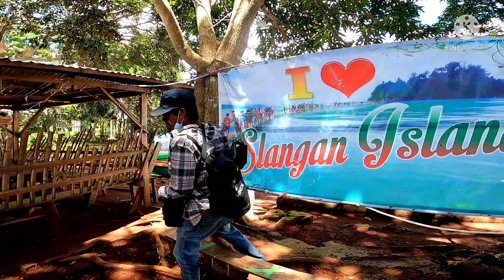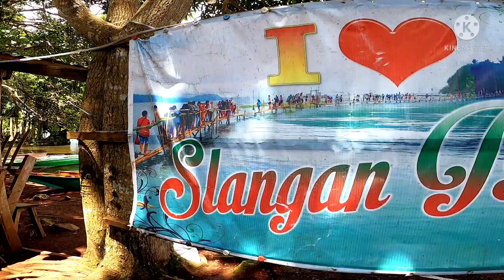SLANGAN RED ISLAND WATO BALINDONG AMAZING VIEW